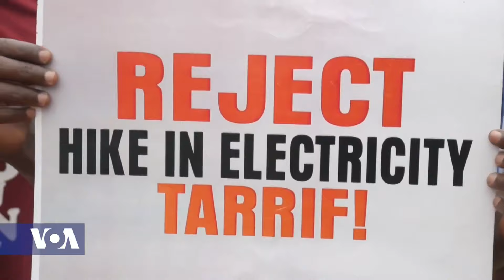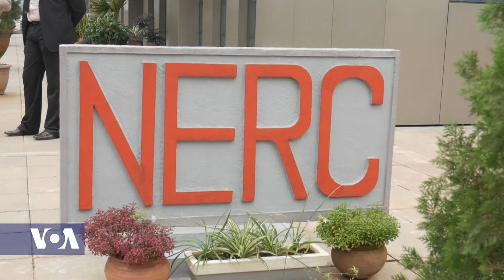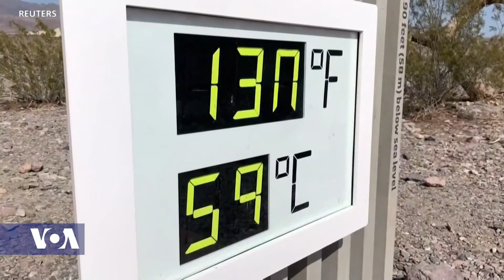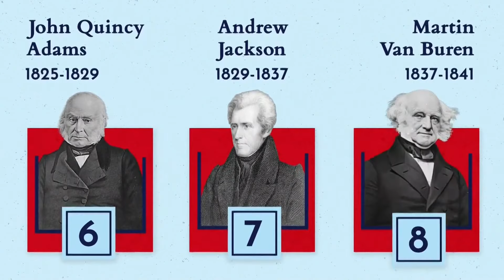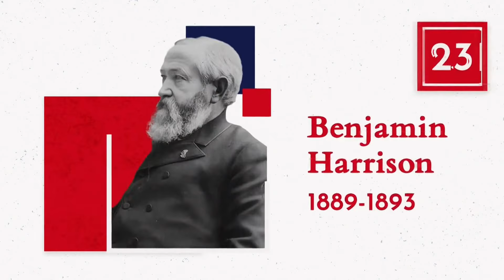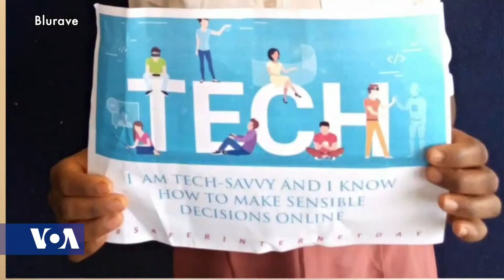Africa 54 - September 16, 2020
Top Stories:
Twenty-four migrants and refugees are believed to have drowned after their boat capsized to trying to cross the Mediterranean Sea from Libya to Europe, according to the United Nations International Organization of Migration. Three boats were thought to have departed from Libya’s Zawiyah on Sunday night.  The Libyan coast guard found 45 people onboard two boats and brought them back, but the third had capsized.  Hundreds die each year on the Mediterranean voyage and last month 45 Africans died off the Libyan coast in the biggest shipwreck this year.

Fifty-two inmates at a prison in the northeastern Congo city of Bunia have starved to death this year because of insufficient government funding, according to the United Nations and local authorities.  The U.N. says the democratic republic of congo's jails are among the world's most overcrowded, with inmates living in squalid conditions on meager rations.  The bunia prison operates at nearly 500 percent of capacity.  President Felix Tshisekdei told his cabinet this month he would personally ensure prisons across the country did not run out of food or medicine.  Malnutrition is common in Congolese jails because food portions are allotted based on facilities' nominal capacity, rather than their actual populations, according to New York-based human rights watch.

Nigerians are protesting a hike in electricity and fuel costs while mired in the economic hardships of the COVID-19 pandemic. But authorities maintain the new rates are in the best interests of Nigerians.

It appears leaders of the Economic Community of West African States are compromising on their demand for a 12-month transitional period in Mali.  Sources close to Tuesday’s mini summit in Accra, between ECOWAS leaders and the National Committee for the Salvation of the People of Mali say the ECOWAS leaders expressed their willingness to allow a transitional period of between 12 to18 months.  However, the regional leaders are unwavering in their demand for a civilian leadership of the transitional process.  Laolu Akande, spokesperson for Nigerian Vice president Yemi Osinbajo, says the ECOWAS leaders say they will lift sanctions on mali only after the military junta names the transitional president and prime minister.

The party of former Ivory Coast President Laurent Gbagbo says it will continue to demand changes to the country’s constitutional court, particularly replacement of the court’s president.  Jean Gervais Tcheide is Vice president for finance and budget of the Ivorian Popular Front Party.  He says the court’s president is a member of president Alassane Ouattara’s political party.  Tchiede also says the party will fight for a new electoral commission.

A54 Technology: Cybercrime and cyber-enabled crime are among the fastest-growing global security threats, according to the FBI.  Cybercrime has increased by some 400 percent.  In Nigeria, several internet assisted crimes are committed daily in various forms such as fraudulent electronic mails, pornography, identity theft, hacking, cyber harassment, spamming, piracy, and phishing. But Adedoyin Adedeji, a technology entrepreneur who specializes in cybersecurity, wants to change that narrative.  Africa 54 technology reporter Paul Ndiho spoke to Adedeji, who is based in Lagos.